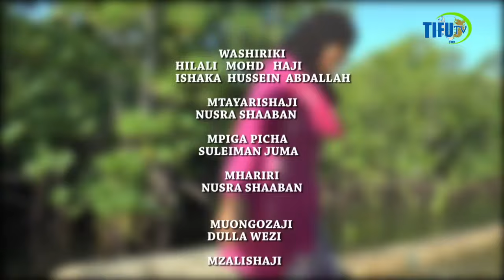MZEE HILALI MOHD ATOWA HISTORIA YA KISIWA CHA UZI ZANZIBAR IKIWA TUNASUBIR DARAJA YA RAIS MWINYI